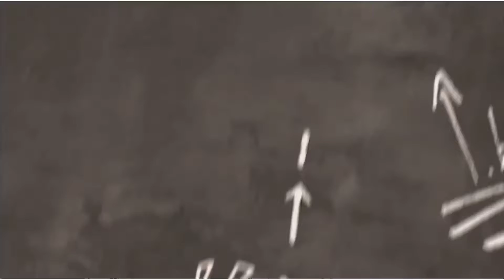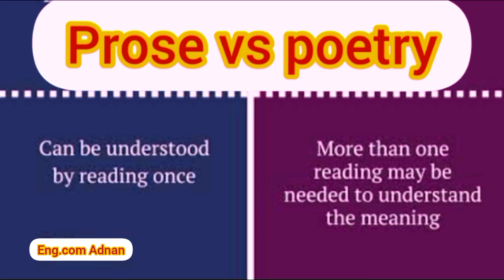prose vs poetry writing differences